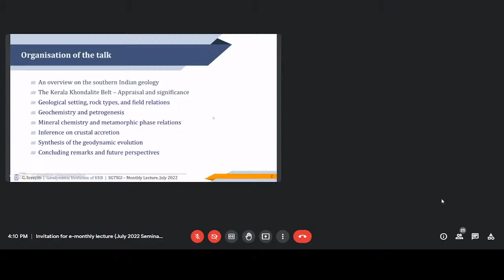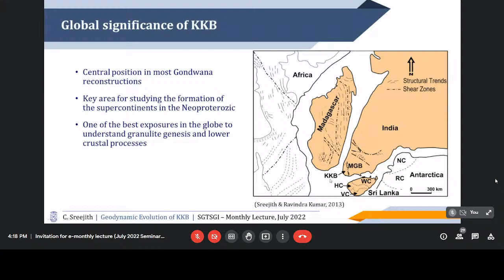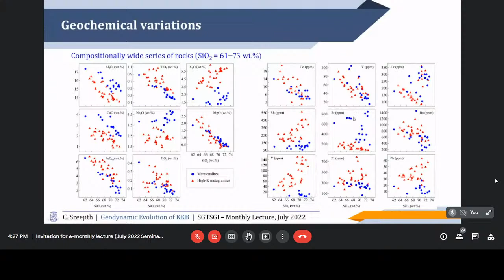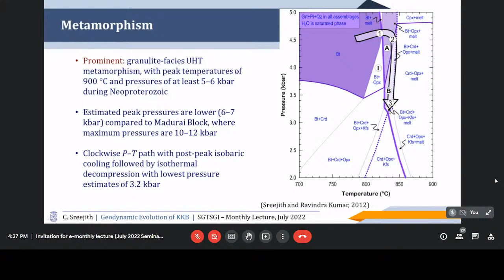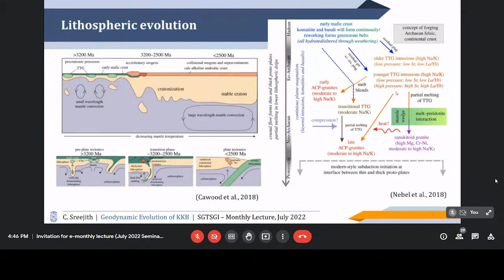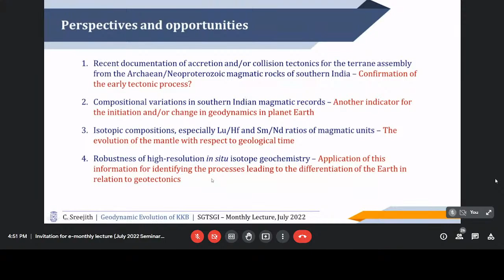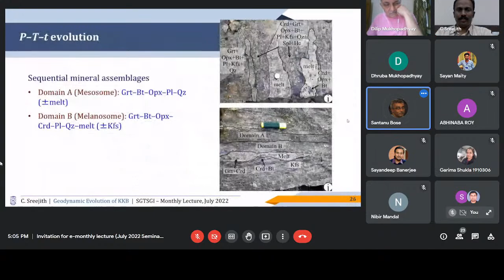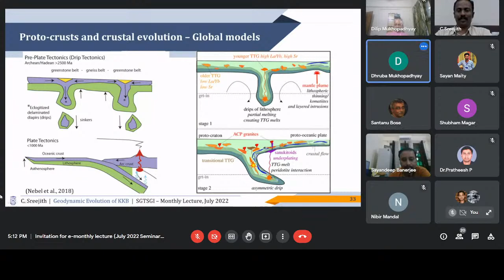RDS VII 8th Monthly Lecture (July) - by Dr. C Sreejith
7th National Conference on Rock Deformation and Structures

‣ 8th Monthly Lecture - July Month
📆 30 July 2022 ; 4:00 PM

⁍ Title -
Evolution of lower crust in the Kerala Khondalite Belt, Southern India: Insights into contrasting styles of geodynamics and magmatism during Precambrian

Dr. C Sreejith

⁍ About RDS 7 -
Rock Deformation and Structures (RDS) is national conference under the aegis of Structural Geology and Tectonic Studies Group India (SGTSGI) which is affiliated to IUGS (International Union of Geological Sciences) commission on Tectonics and Structural Geology (TecTask).
The first RDS conference were conducted at Jadavpur University in October, 2010. Later RDS II, III, IV, V and VI were
organised in Lucknow, Dibrugarh, Haldwani, Delhi and Kerala Universities in 2012, 2014, 2016, 2018 and 2021 respectively.

The 7th RDS conference is scheduled to be organized  in the Banaras Hindu University, Varanasi from 13 to 15 October, 2022.